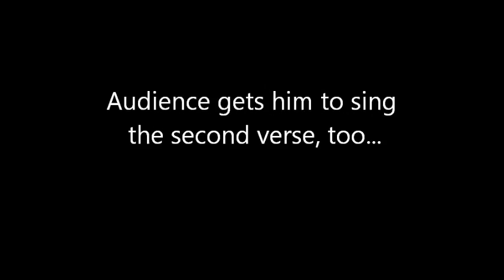Levar Burton sings "Reading Rainbow" theme @ w00tstock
Levar Burton made a cameo appearance at w00tstock 4.0 and sang the theme from "Reading Rainbow." (Shot from the balcony section of the Balboa Theatre, so the video is pretty grainy)